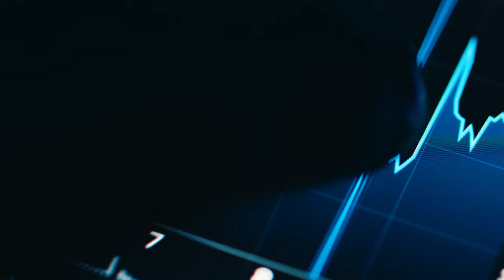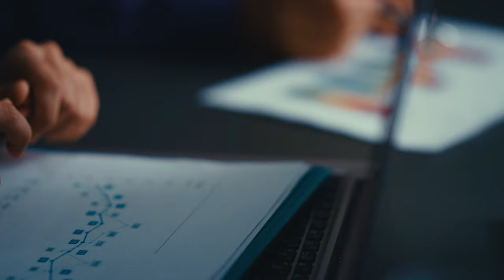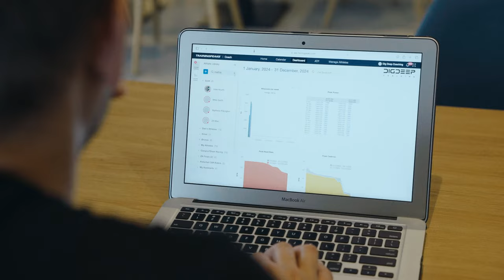Introduction 🙌 | Chasing Down A Dream | Zwift Academy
Introductory Episode for Chasing Down A Dream | Zwift Academy - airing on Eurosport and Discovery Plus on February 20th 2024.